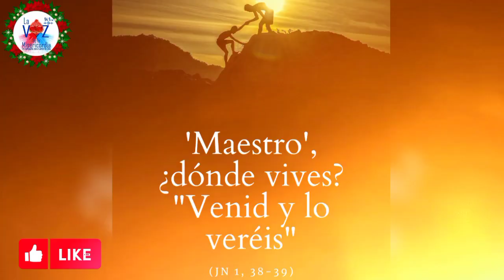Santo Evangelio del Día (04/01/2023) San Juan 1,35-42. Seminarista Aulo González.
San Juan 1,35-42: Hemos encontrado al Mesías.

En aquel tiempo, estaba Juan con dos de sus discípulos y, fijándose en Jesús que pasaba, dice:

- «Éste es el Cordero de Dios.»

Los dos discípulos oyeron sus palabras y siguieron a Jesús. Jesús se volvió y, al ver que lo seguían, les pregunta:

- «¿Qué buscáis?»

Ellos le contestaron:

- «Rabí (que significa Maestro), ¿dónde vives?»

Él les dijo:

- «Venid y lo veréis.»

Entonces fueron, vieron dónde vivía y se quedaron con él aquel día; serían las cuatro de la tarde. Andrés, hermano de Simón Pedro, era uno de los dos que oyeron a Juan y siguieron a Jesús; encuentra primero a su hermano Simón y le dice:

- «Hemos encontrado al Mesías (que significa Cristo).»

Y lo llevó a Jesús. Jesús se le quedó mirando y le dijo:

- «Tú eres Simón, el hijo de Juan; tú te llamarás Cefas (que se traduce Pedro).»